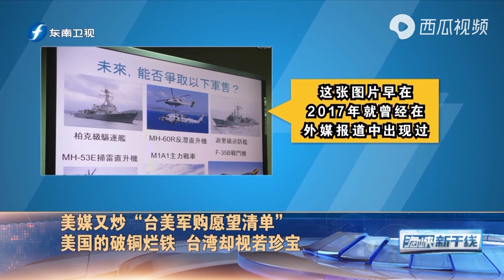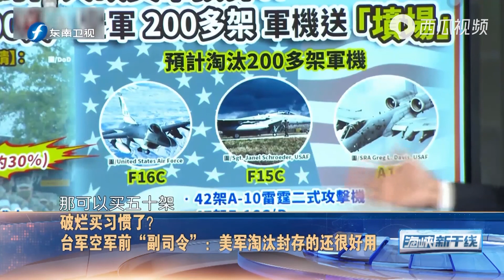美媒又炒“台美军购愿望清单”，美国的破铜烂铁，台湾却视若珍宝